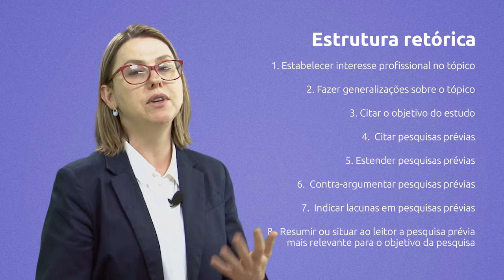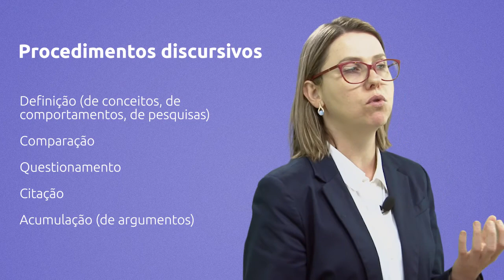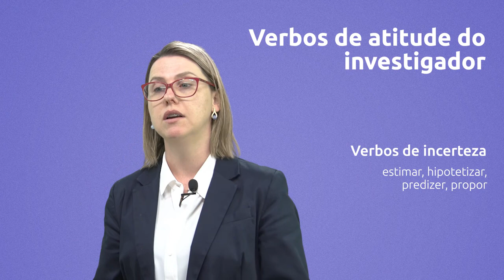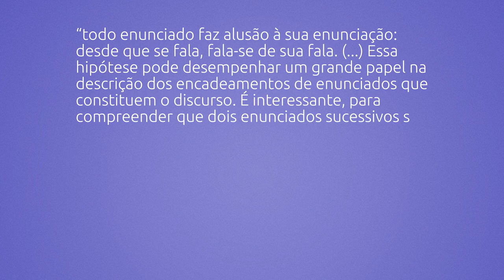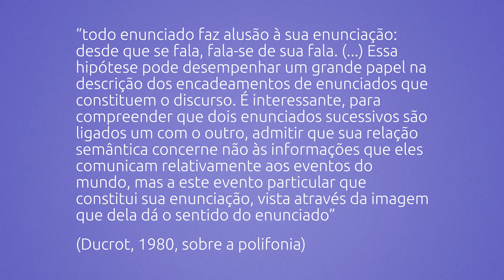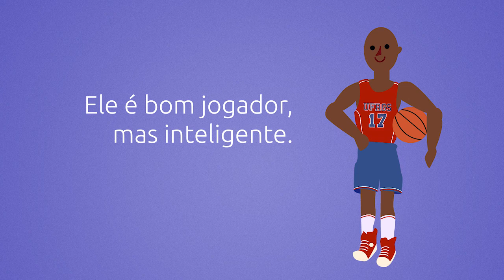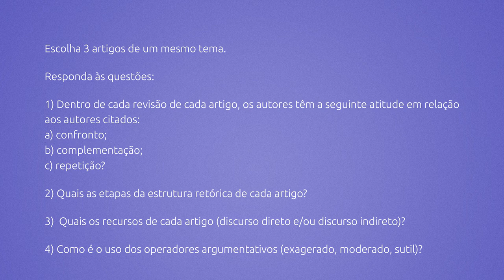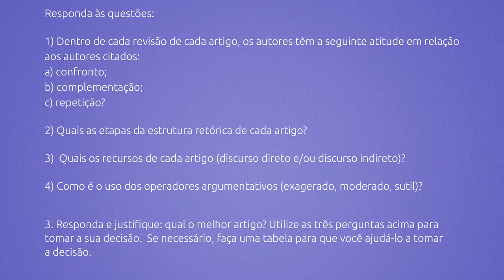Interpretação da Literatura | Introdução ao Texto Acadêmico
Este vídeo faz parte do curso "Introdução ao Texto Acadêmico" na plataforma online e gratuita Lúmina.